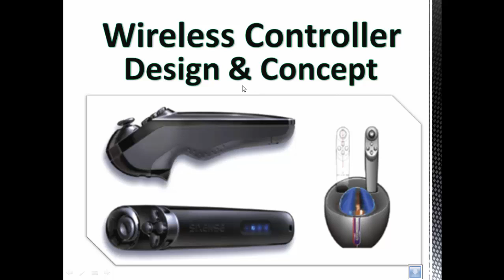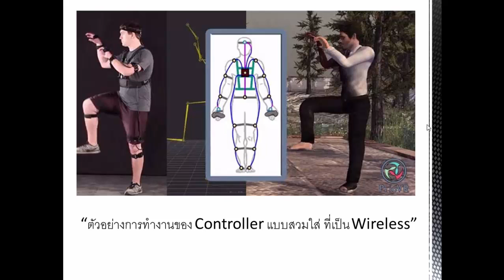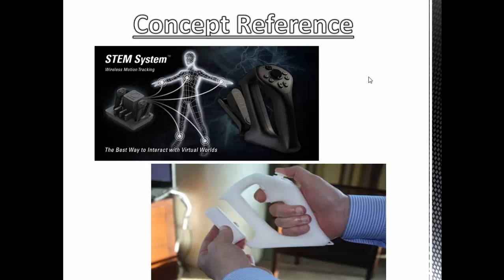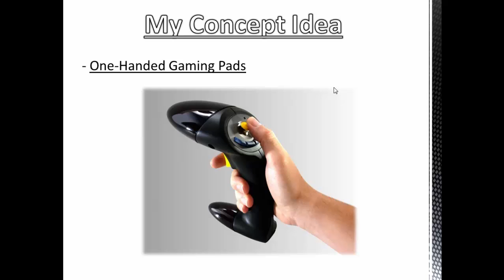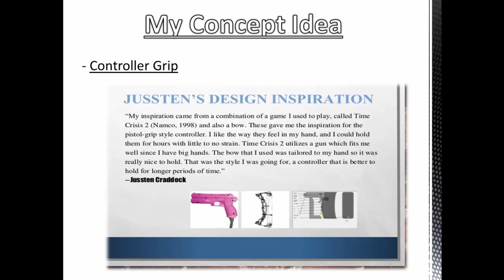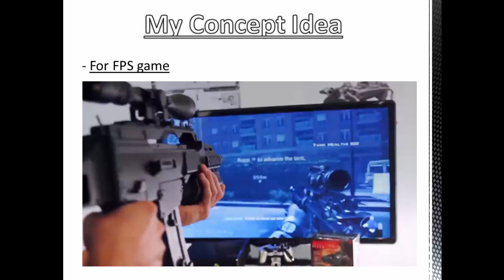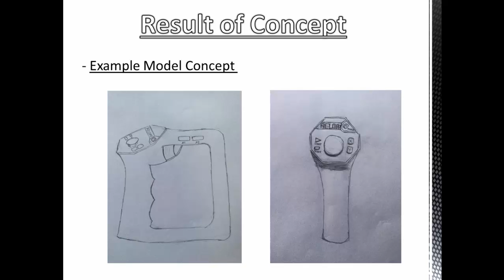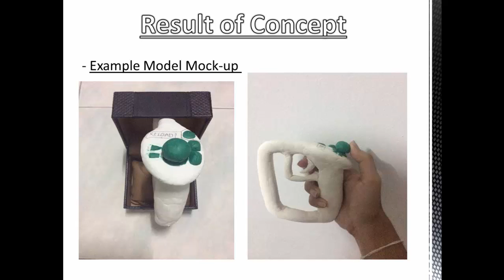[CGM319] Pitching - Starting concept controller